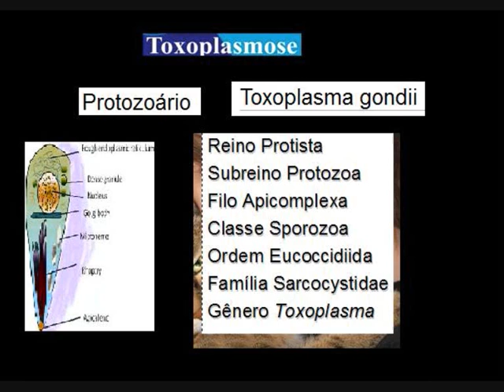toxoplasmose diagnostico resumão (dr. Roque A. de Almeida Junior)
A toxoplasmose é  É uma doença infecciosa, congênita ou adquirida, causada pelo protozoário Toxoplasma gondii.

Toxoplasma gondii possui três formas infectantes em seu ciclo de vida: oocisto, bradizoítos contidos em cistos e taquizoítos

(Vamos acabar com o mito de que apenas os gatos são responsáveis pela transmissão  da toxoplasmose )